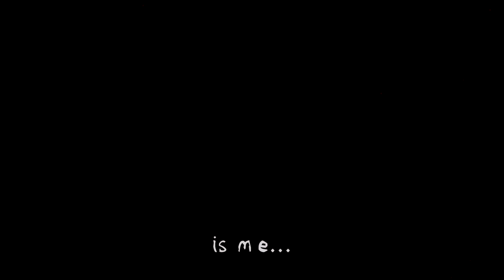I am Kira - Yagami Light's Words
Light: That's right. I am Kira.
And what can you do?
Kill me right here?
Hear this...
I'm not only Kira,
but I am also God of the New World!
Kira has become law in the world we now live, he's the one who's maintaining order. I have become justice, the only hope for mankind.
Huh! Kill me? - is that really the right thing to do?
Since Kira's appearance six years ago wars have stopped and global crime rates have been reduced by over 70%!
But... It's not enough, this world is still rotten, with too many rotten people...
Somebody has to do this! And when I first got that Notebook all those years ago, I knew, I had to do it! No, I was the only one who could.
I understood that killing people was a crime...
There was no other way the world had to be fixed! A purpose given to me!
Only I could do it...
Who else could have done it?! And come this far?!
Would they have kept going?!
The only one, who can create a new world, is me...

leave a constructive comment with meaning,
that will be interesting to read.
thanks.